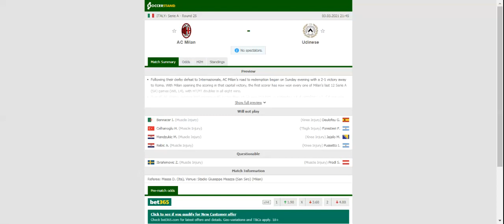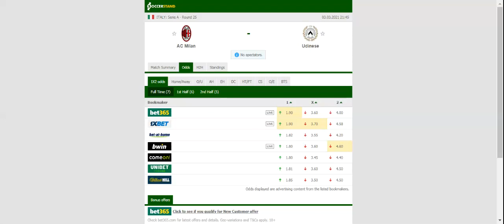MILAN VS UDINESE PREDICTION & BETTING TIPS - 03/03/2021